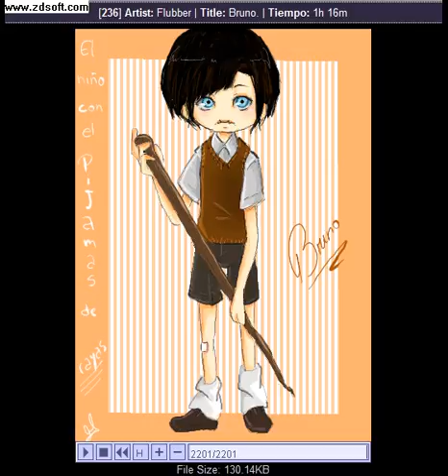Bruno Speed paint - oekaki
-Bruno From  the boy in the striped pyjamas
-Oekaki Animedia.com.mx
;D